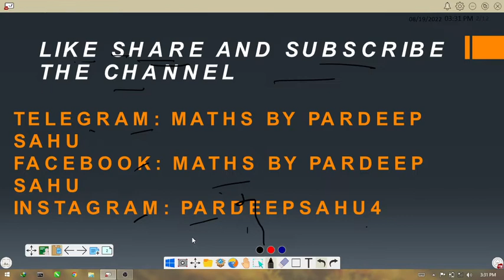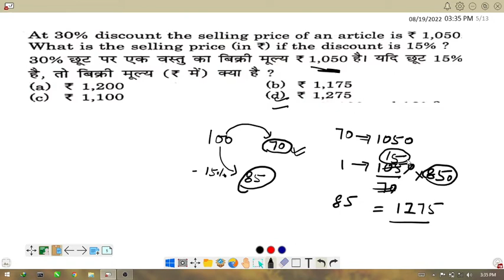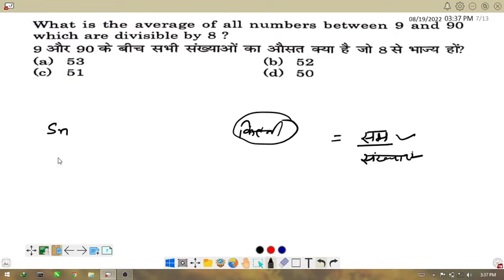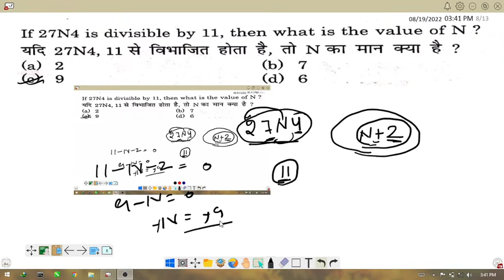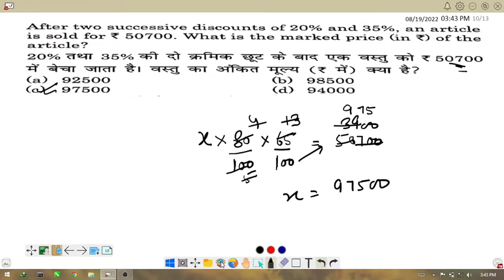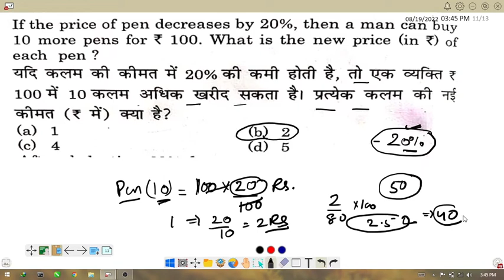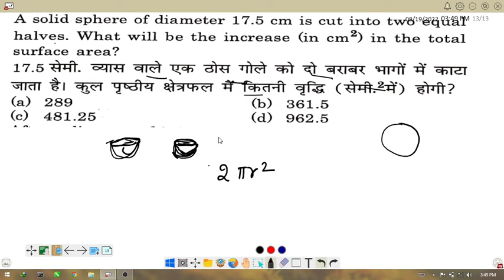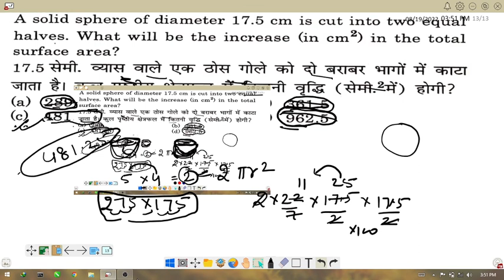Delhi Police Math Class 1 -How To Solve Simple Problems